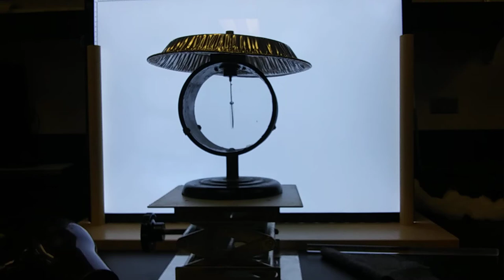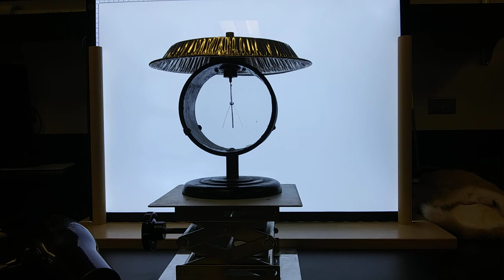Charging by induction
At the 48 seconds mark we say the electroscope has been charged by induction.
Between about 50-54 seconds I did bring the plastic rod back towards the electroscope but it is not in the frame of the picture.
Notice the leaves of the electroscope go to lower angles when the charged plastic rod is reintroduced.  The electroscope leaves go to higher angles when the glass rod is brought near the electroscope.